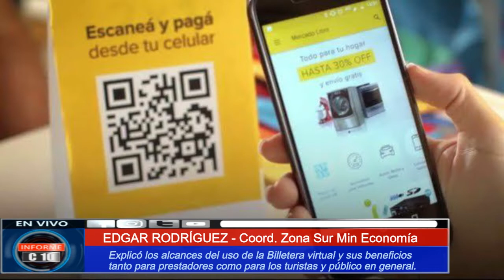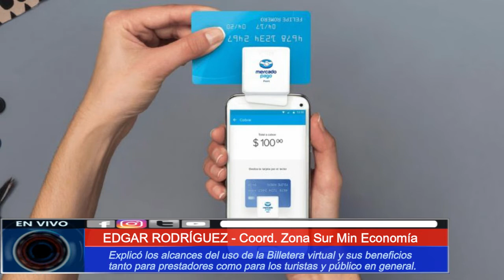BENEFICIO VIRTUAL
Edgar Rodríguez nos explica el uso de la billetera virtual y sus beneficios.